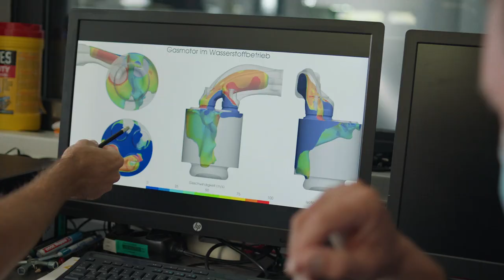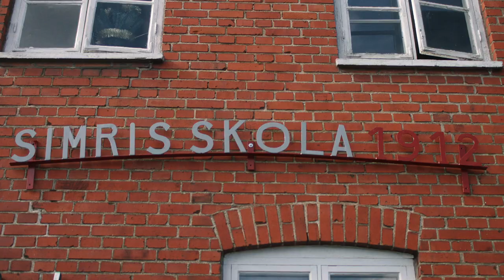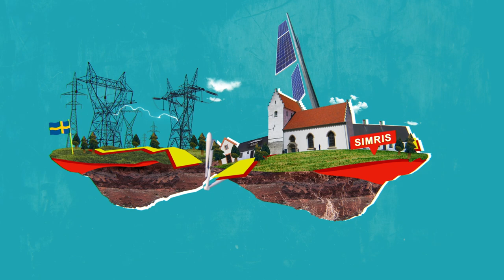E.ON: Energy Island - Simris (episode 2)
Change Makers - The people pioneering future energy today. The tech-loving population of Simris turned the Swedish village into an energy self-sufficient island. The change maker residents can now generate, store and share their own wind and solar energy. E.ON enabled this feat of modern sustainable engineering and determination. It proves that the WE has no limits.

Change Maker stories: This film series tells a number of powerful story of how very different places tackled their energy challenges driven by ambitious change makers who were enabled by E.ON's expertise and technologies. Each are unique and illustrate how energy, people and environments can work together to drive sustainable results. The real power is created by people coming together to find solutions that are not easily achieved by individuals alone. Built on energy solutions that keep the environment and world in balance, these stories show that a sustainable way of living is possible today.